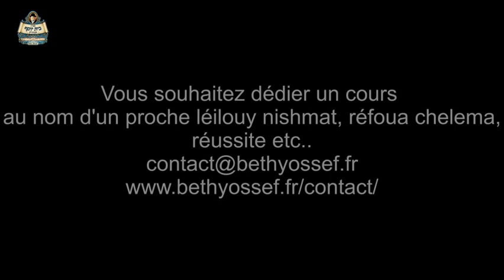Parachat Hayé Sarah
Eliezer, descendant de H'am a pu transformer sa malédiction, par quel mérite est venu au monde Rachi ?
Rav Mordehay Schvarcz
Cours dédié à la réfoua chéléma de Chlomo ben Soulika